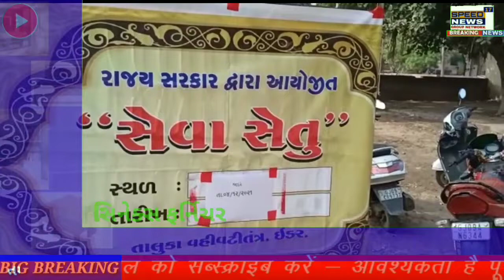SABARKANTHA ઈડર તાલુકાના જાદર મુકામે બીટ કેન્દ્ર શાળામાં ડિજિટલ સેવાસેતુ(તબ્બકો ૭)કાર્યક્રમનું આયોજન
આજરોજ ૪/૧૨/૨૦૨૧ ના રોજ ઈડર તાલુકા ના જાદર મુકામે બીટ કેન્દ્ર શાળા માં ડિજિટલ સેવા સેતુ(તબ્બકો ૭ )કાર્યક્રમ નું આયોજન કરવામાં આવ્યું જેમાં નાગરિકો ની ફરિયાદો /અરજીઓ સમય મર્યાદા માં નિકાલ કરવા તથા વહીવટી તંત્ર વધુ અસરકારક લોકાભિમુખ અને પારદર્શીત બનાવવાના ઉદ્દેશ થી રાજ્ય ના નાગરિક અધિકાર પત્ર માં તાલુકા જનસેવા કેન્દ્ર ઊભા કરવામાં આવ્યું. જેથી જાદર વિસ્તારના લોકો ને સરકારશ્રી ની વિવિધ યોજનાઓ ને પોતાના ઘર આંગણે સેવાઓનો લાભ થયો. જેમાં ઉપરોક્ત કાર્યક્રમમાં  જાદર જીલ્લા પંચાયત સદસ્ય હિમાંશુભાઈ નિનામા, તાલુકા પંચાયત સદસ્ય વસંત ભાઈ પટેલ (લાલભાઈ),નાયબ મામલદારશ્રી, ટીડીઓ સાહેબ , તમામ વિભાગ ના કર્મચારીઓ , સાબરકાંઠા કિશાન મોરચા ઉપપ્રમુખ પ્રમોદભાઈ પટેલ , આઇ ટી સેલ સભ્ય અર્જુનસિંહ ઝાલા , બક્ષી પંચ મોરચા ઉપપ્રમુખ પ્રતાપસિંહ રાઠોડ , ભુવેલ ગામના સક્રિય સભ્ય , યુવા મોરચા કરોબારી સભ્ય સાગર પટેલ , આઈ ટી સેલ કૃતજ્ઞ ત્રિવેદી , સોશિયલ મીડિયા કનવિનર સનેહલ કબરા, તમામ ગ્રામજનો અને સરપંચશ્રી હજાર રહ્યા.